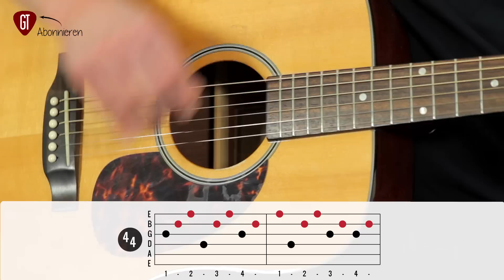Matt Simons - Catch & Release | Gitarren Tutorial Deutsch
► Das zeige ich Euch im Video:

Mein Gitarren Tutorial zu Catch & Release von Matt Simons.

GitarrenTunes folgen und keine Videos mehr verpassen!

Euer Till